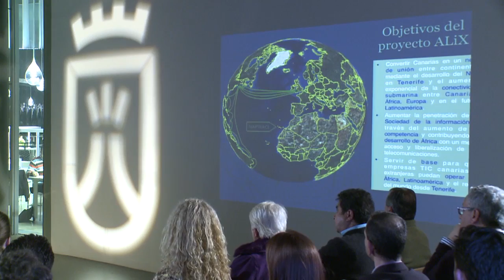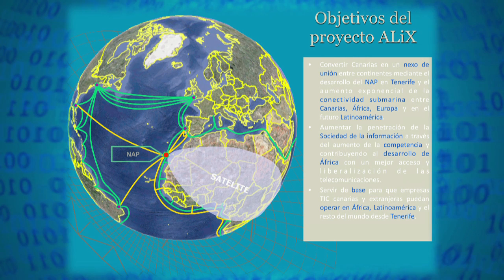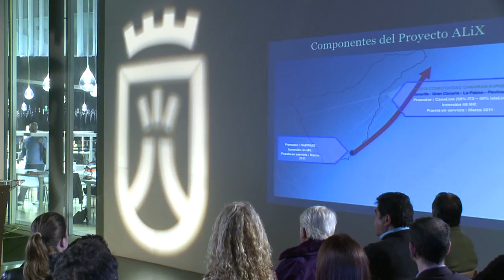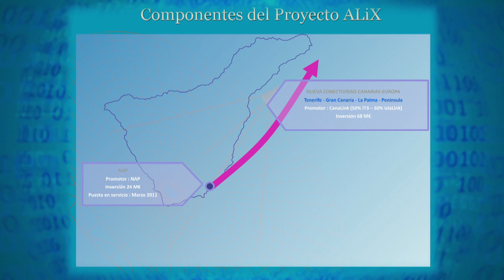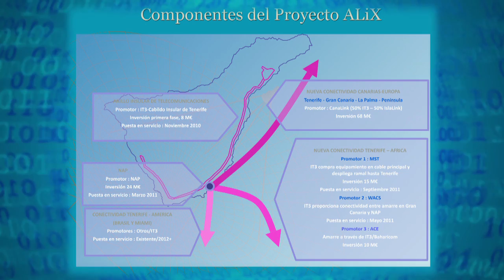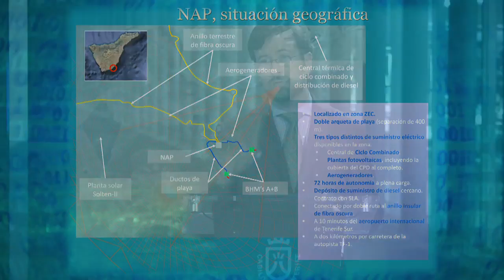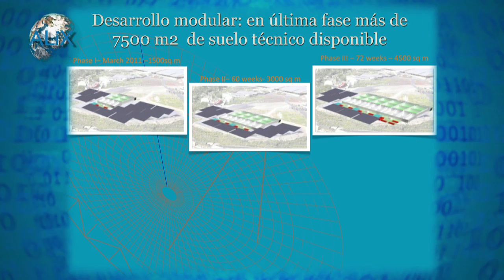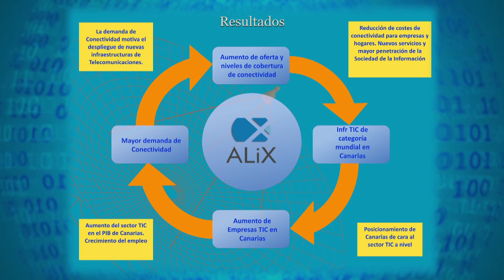Conférence Projet ALiX (Français) (Partie II)